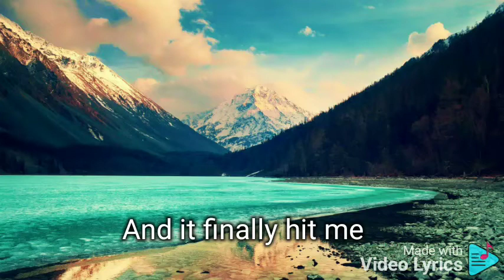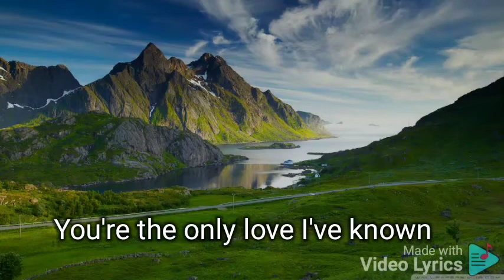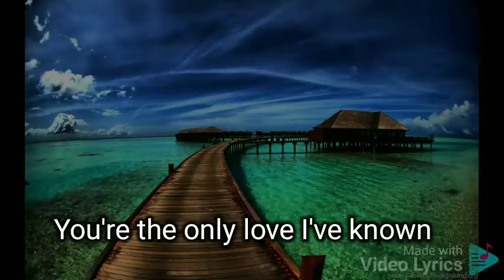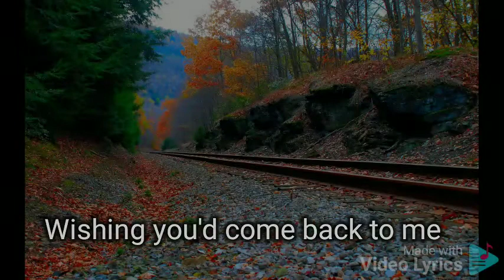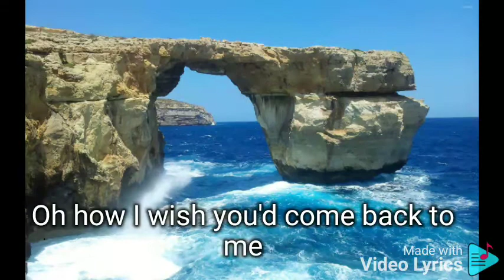ALL AT ONCE FORMULA